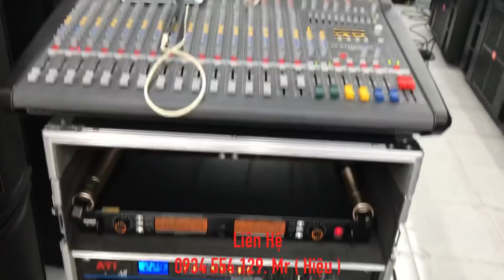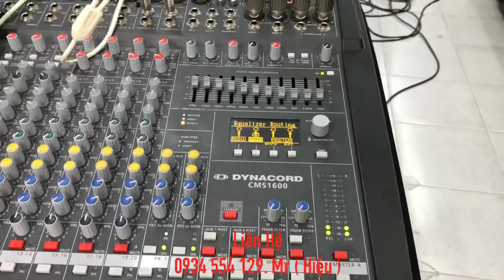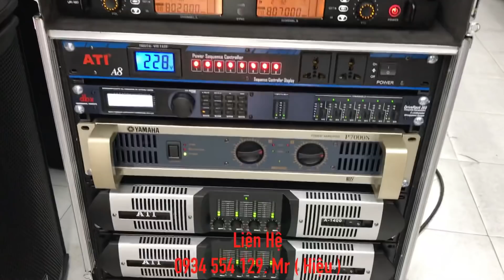Dàn nhạc sống loa Array Khủng hãng ATI giá 133 Triệu về Thanh Hoá. Hỗ trợ trả góp. LH 0799020899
✅ Dàn Array Khủng Tại Thanh Hoá. [ĐI 1600KM] Lắp Đặt Tận Nhà Dàn âm thanh sân khấu 145tr.LH 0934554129
✅ Bàn Giao Dàn âm thanh 55Triệu Tại Nhà Cho khách| Dàn Nhạc Sống Đi Show Đám Cưới 6 loa. LH 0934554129
✅ Lắp Đặt dàn âm thanh đám cưới VIP cực hay 119 Triệu Tại Đồng Tháp. Loa Array Neo 2019. LH 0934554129
✅ Bán dàn âm thanh | dàn nhạc sống 182TR | 8 loa array ati| khách Hà Tĩnh | Thanh Huy | 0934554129
✅ Bán Dàn m Thanh 6 loa Giá 45 Triệu. Hỗ trợ trả góp | Thanh Huy | LH 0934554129
✅ Dàn âm thanh nhạc sống đám cưới | loa array ATI từ neo 2019 giá 145tr. LH 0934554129
✅ Bán dàn loa âm thanh array khủng long 140 Triệu về phố núi Gia Lai | Thanh Huy | LH 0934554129
✅ Bàn Giao Dàn m Thanh Nhạc Sống Loa Array Khủng Nhất (2019) | 205Tr Tại ~ Quảng Bình. LH 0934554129
✅ Dàn m Thanh Nhạc sống 77 triệu [QUÁ KHỦNG] về Đồng Nai ~ ( Hỗ trợ bán trả góp ). LH 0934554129
✅ Nâng cấp và setup miễn phí dàn âm thanh nhạc sống tại nhà khách hàng ở Tiền Giang . LH 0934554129

✅ Dàn âm thanh nhạc sống trên 100 triệu ý, người đăng ký cũng xem được một số nội dung Đăng ký trên TBAlNqZ